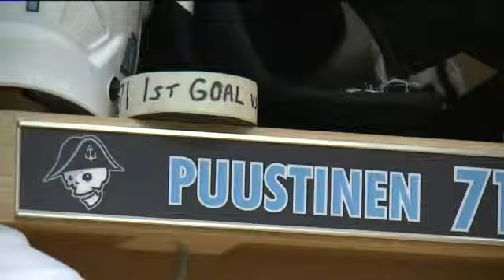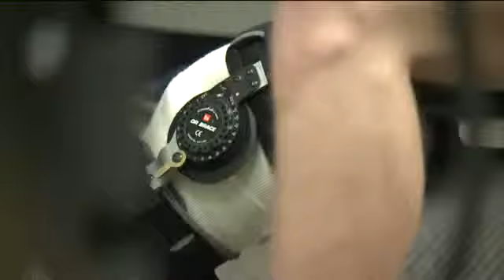Admirals Juuso Puustinen battles back after kneecap break